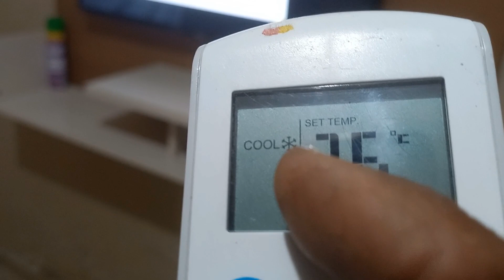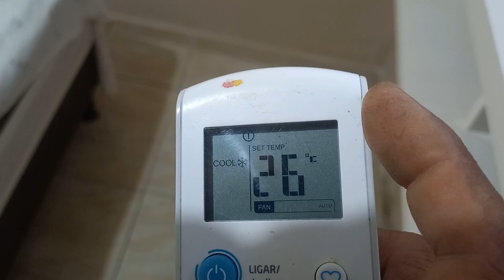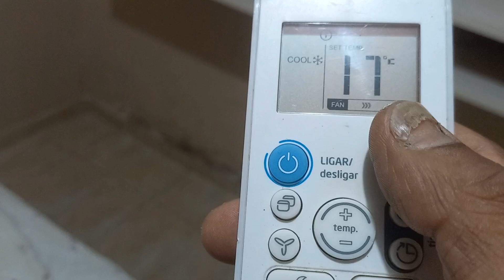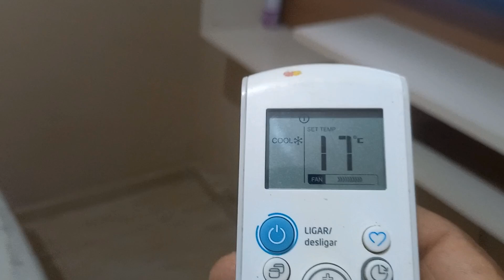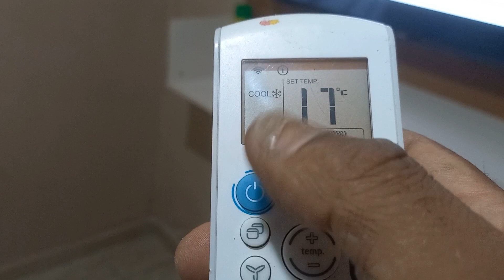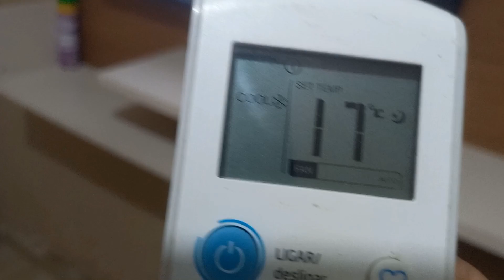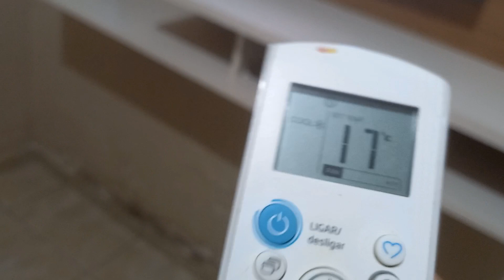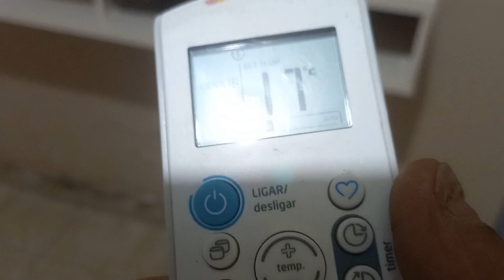Como usar o controle do ar condicionado Comfee / MIDÉA Springer configuração e teclado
Olá família PSR, passando pra avisar a todos vocês que estamos também com canal novo ,os conteúdos nem sempre são os mesmos  porém o intuito sempre é ajudar vocês, para mais informações siga nosso canal no YouTube só clicar no @ e seguir vamos deixar aqui pra vocês
@psrrefrigeracao02  só vem que agradecemos